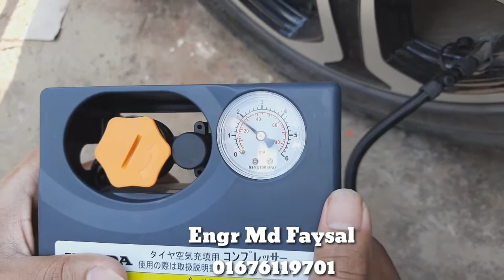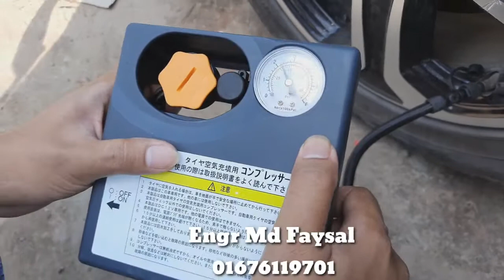Honda Car Tyre Pressure Providing Issue Done....🚕🚗.